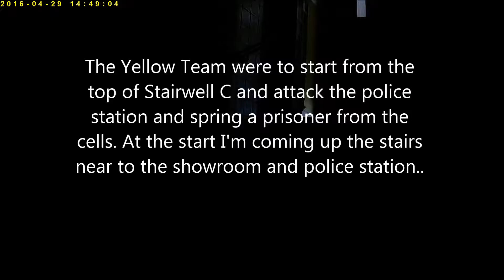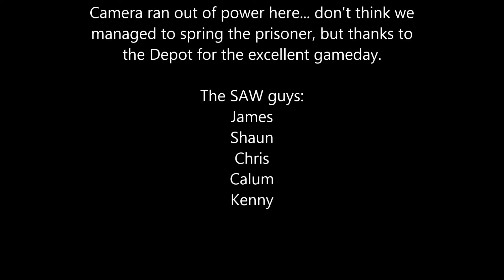With the SAW guys at the Depot 1 May 16 Prison Break Game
Helmet Cam footage from a Prison Break game at the Depot, Glasgow, 1 May 2016. I went along with the guys from the SAW team who regularly play at Edinburgh Airsoft/Landwarrior. Close quarters action as the Yellow Team try to spring a prisoner from the cells in the police station.